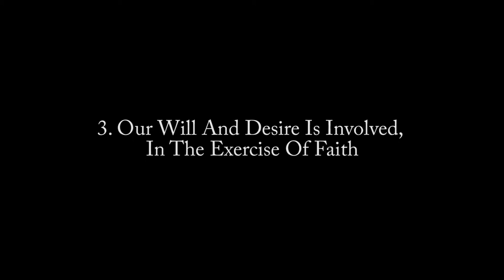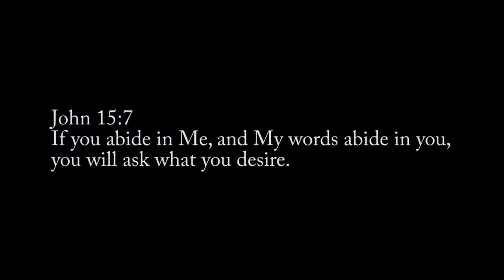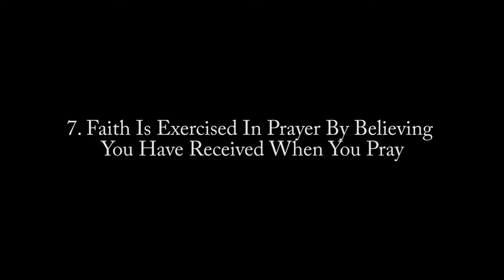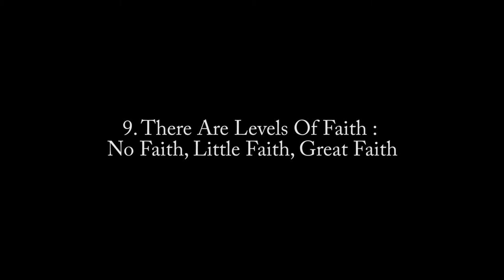Key Points : Part-4 : Faith : Jesus' Teaching on Faith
We draw key insights to the exercise of faith from what Jesus taught us about faith.